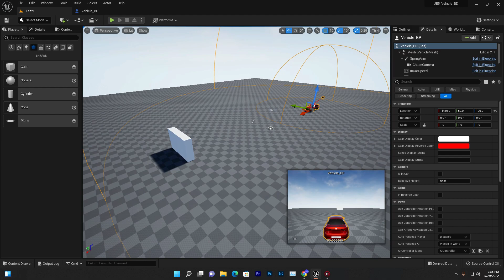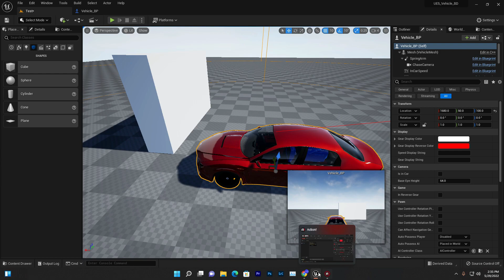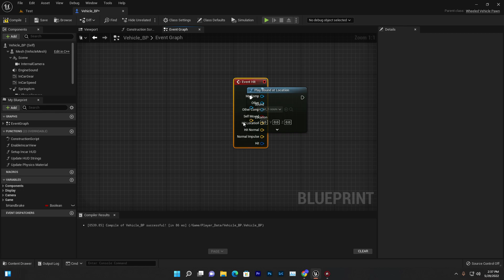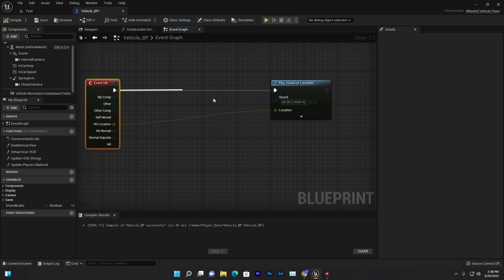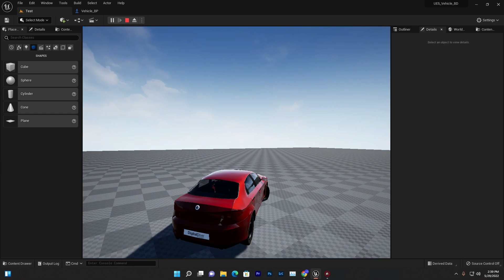Unreal Engine 5 Vehicle Hit Sounds Effect System Vehicle Hit Wall Sounds Effect System On UE5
Tec Learning

Visit Other Supposed Channel